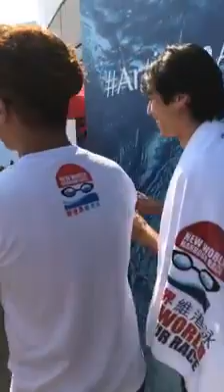星級游泳團．上水後實況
三位星級游泳團嘅成員衛詩雅、李拾壹同 Jeremy Wong 已經順利完成 新世界維港泳，即刻睇下佢哋嘅心情同喺金紫荊廣場嘅嘉年華有咩玩啦！